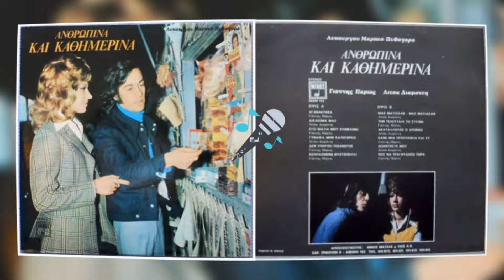Πώς να τραγουδήσω τώρα 🎤 ΓΙΑΝΝΗΣ ΠΑΡΙΟΣ / Playlist Giorgos Oikonomou (Blackman)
Πώς να τραγουδήσω τώρα - ΓΙΑΝΝΗΣ ΠΑΡΙΟΣ

Από το Άλμπουμ με τίτλο..
Ανθρώπινα και καθημερινά 1973

ΣΤΙΧΟΙ Πυθαγόρας
ΜΟΥΣΙΚΗ Λυκούργος Μαρκέας

Music channel YouTube Δισκο45άρια
Playlist Giorgos Oikonomou Blackman